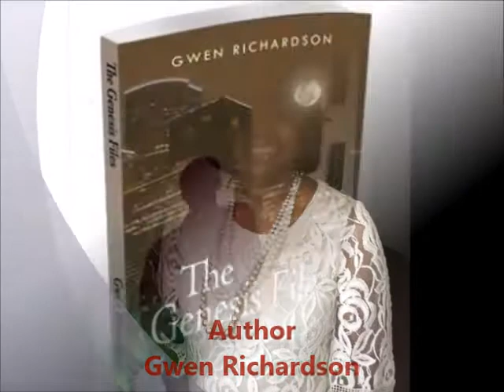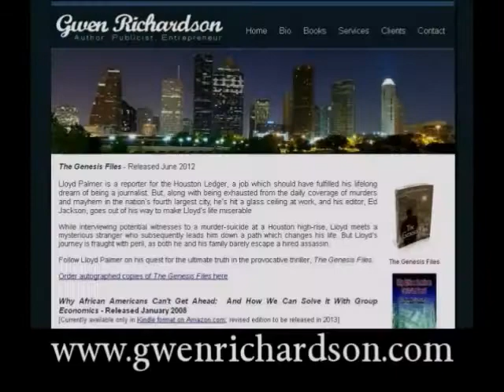The Genesis Files by Gwen Richardson - Book Trailer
Book trailer for "The Genesis Files" by Gwen Richardson, a mystery set in Houston. Reviewers have described the book as "Spellbinding," "a page turner," "engaging and informative." Available in paperback and on Kindle.